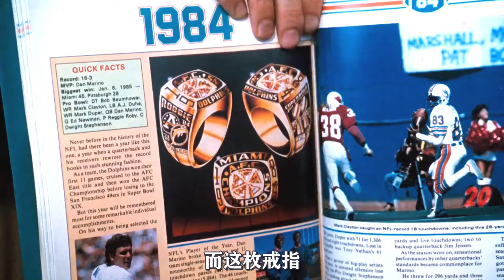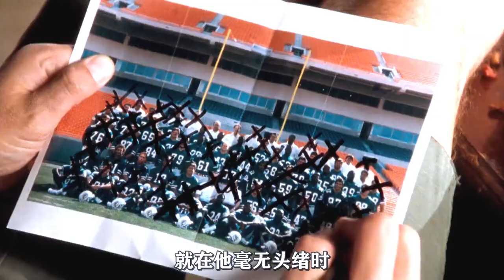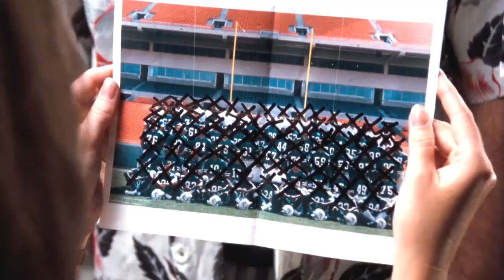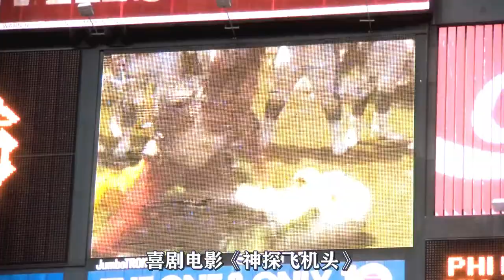无厘头代表人物金凯瑞成名之作，经典怀旧电影！爆笑喜剧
简介：
《神探飞机头》：王牌•威龙（金•凯瑞 饰）是一位专与动物打交道的宠物侦探，以帮人寻找丢失的宠物为生。在橄榄球大赛即将来临时，迈阿密海豚队的吉祥物——海豚“雪花”遭到了绑架。这无疑会大大影响到队员们的士气。无奈之下，球队经济人麦提莎小姐找来了王牌•威龙以找回失去的海豚。
　　王牌•威龙用自己的方式对事件展开了彻底的调查，虽然期间笑料不断，时时受到女警官艾露丝的阻挠，但也找到了很多的线索，麦提莎小姐也逐渐被他的风趣与机敏所打动，开始对他刮目相看。
　　就在王牌侦查工作慢慢接近事实真相的时候，海豚队的另一个经纪人普罗杰在家中跳楼自杀，队员马连奴又被绑架了，好不容易锁定的犯罪嫌疑人也神秘失踪了，案情更加的扑朔迷离。